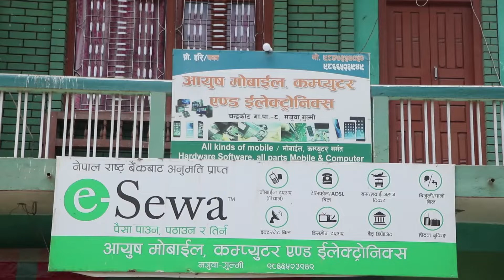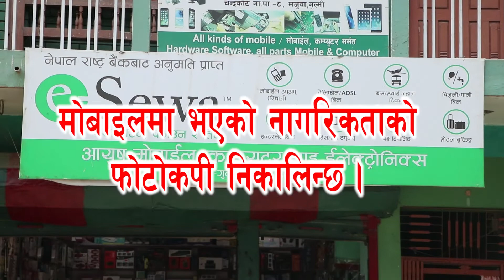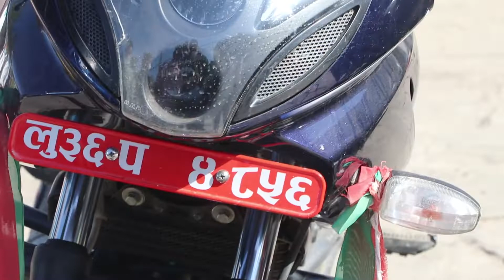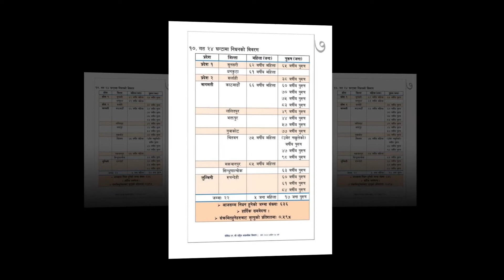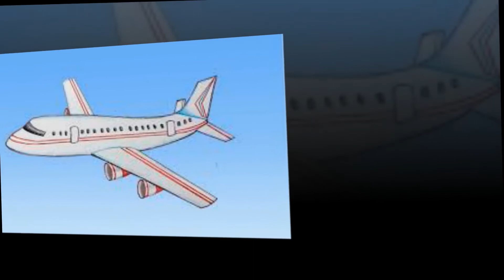BEE Tv HD News २०७७ असोज २५ गते आईतबार ।। Bee News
Bee Tv Gulmi,  "Just For You"

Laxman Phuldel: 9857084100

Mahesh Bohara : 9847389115